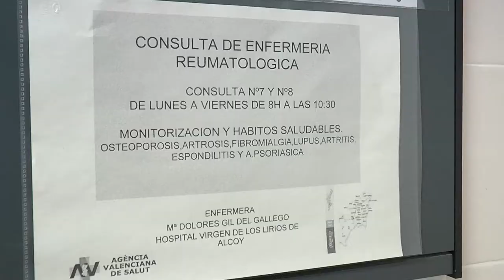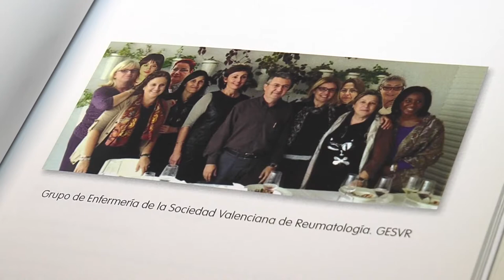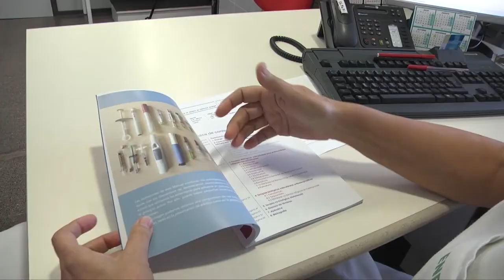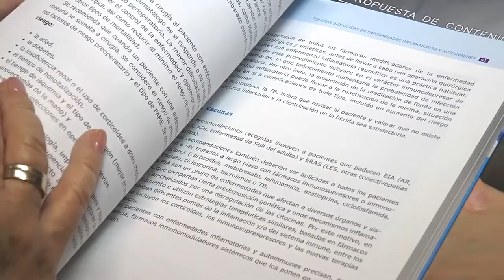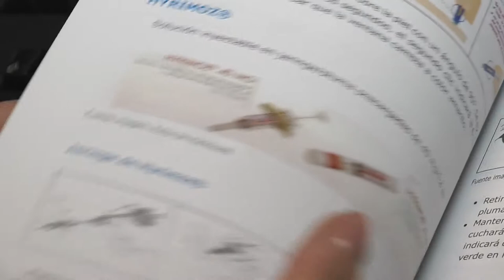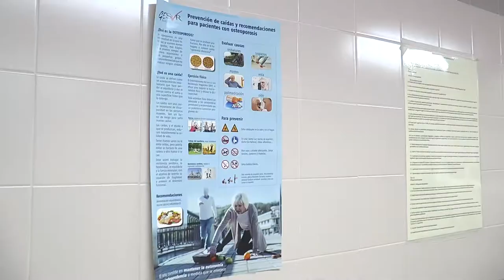El Invitado: María Dolores Gil | Cecova TV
La enfermera experta en Reumatología habla sobre el Grupo de Enfermería de la Sociedad Valenciana de Reumatología (GESVR) en esta entrevista en la que además subraya la importancia de la labor enfermera en la mejora del paciente.
María Dolores Gil es enfermera en la consulta de reumatología del hospital Virgen de los Lirios de Alcoy, donde organiza y fomenta cursos y reuniones, participa en investigaciones científicas y realiza publicaciones con las que dar visibilidad a estas patologías.